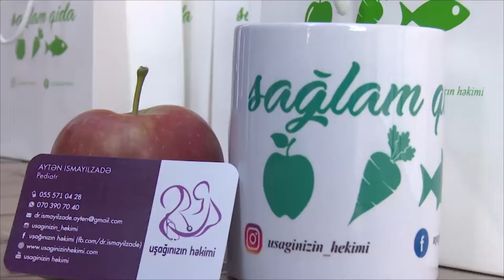Saglam qida ne demek ? Her usaga oyredek. Hekim - pediatr Ayten İsmayilzade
Pediatr Ayten Ismayilzade - Saglam qida ne demek ? Her usaga oyredek.